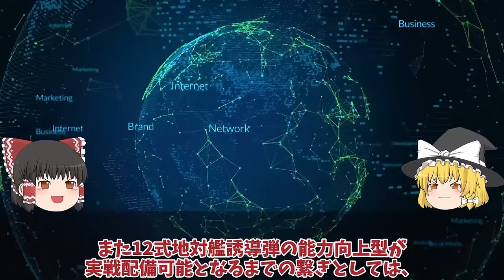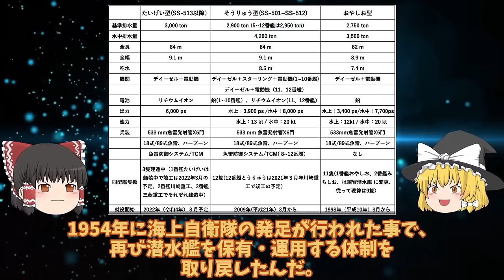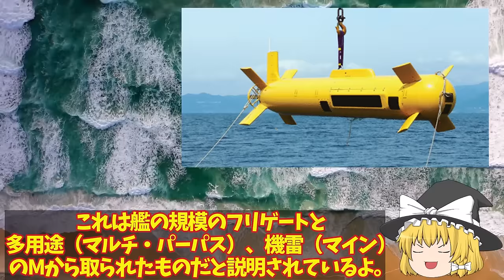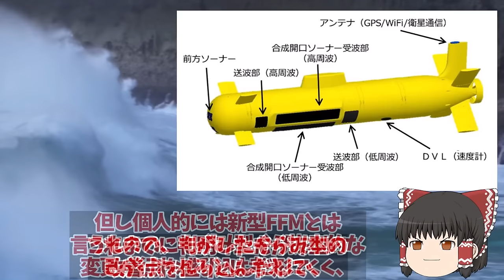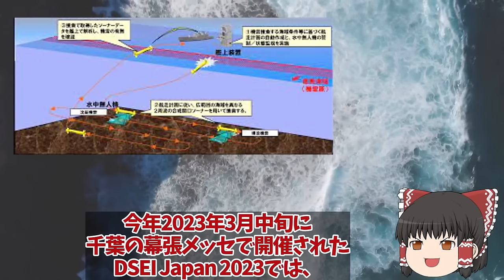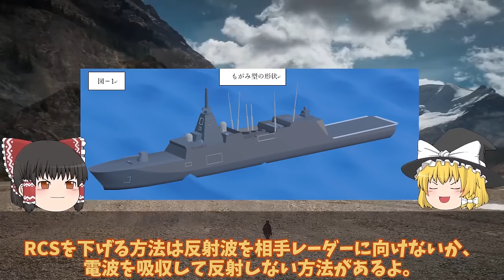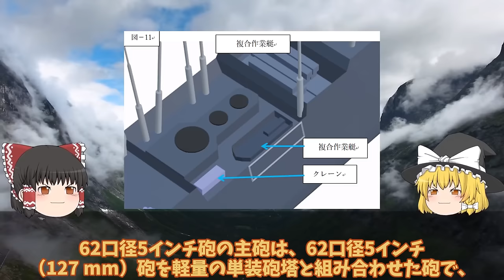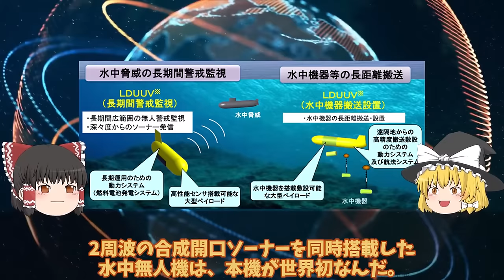【ゆっくり解説・軍事News】自衛隊最強スペシャル 海自かが艦首四角でSTOVL機10機最大収容海自ついにF35B調達に赤信号点灯か！STOVL機艦載【スペシャル・特集】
自衛隊最強スペシャル 海自かが艦首四角でSTOVL機10機最大収容海自ついにF35B調達に赤信号点灯か！STOVL機艦載【スペシャル・特集】

1海自かが艦首四角でSTOVL機10機最大収容海自ついにF35B調達に赤信号点灯か！STOVL機艦載可能数は10機？

2日英伊次期戦闘機開発ついに動画公開無人機連携で世界最先端へ！2027年度実用化迫るF35超え性能？

3空自ついにAI無人戦闘機開発始動か！F4戦闘機開発は純国産化へ？米国欲しがったAIテクノロジー・・・

4もがみ型護衛艦は今までの護衛艦と打って変わった形状！フェーズドアレイレーダーOPY-2が主砲射撃管制？

引用・転載「出典：海上自衛隊ホームページ」
引用・転載「出典：航空自衛隊ホームページ」
引用・転載「出典：陸上自衛隊ホームページ」